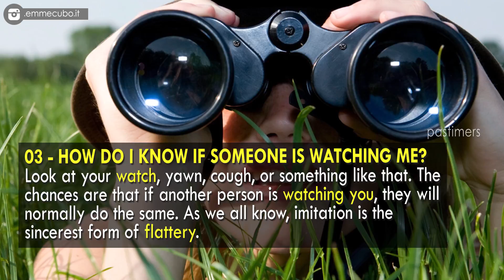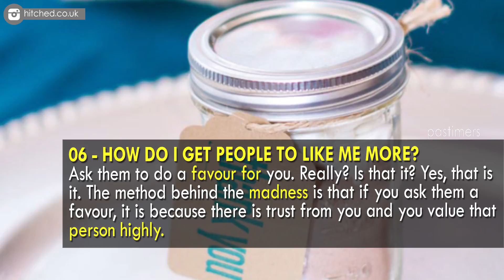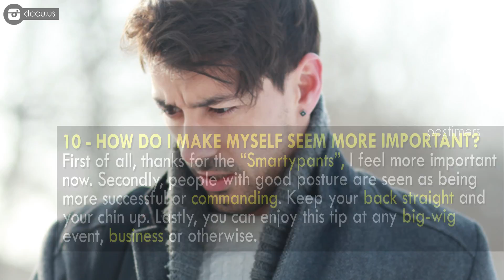10 Psychology Tricks That Will Change Your Life || Pastimers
We try so hard to become better, smarter, stronger, and we often don’t look for easy ways. That’s too bad because there are less stressful ways that will give you the same outcome. Hello there. It is Q&A time on Power of Positivity now. But these answered questions may just change your life…